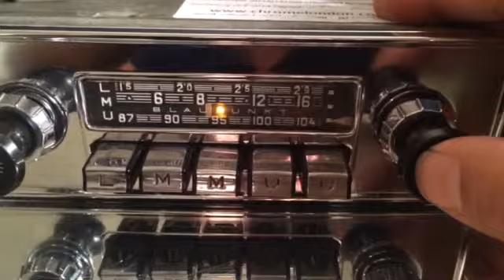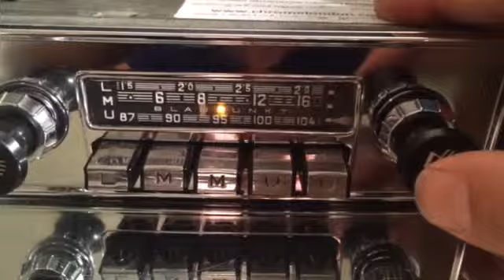Chromelondon.com BLAUPUNKT KOLN AUTOSEEKING VINTAGE CLASSIC CAR RADIO WITH AMP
AUTOSEEK seen working with an indoor FM antenna and a mono speaker. Set to 12v negative power